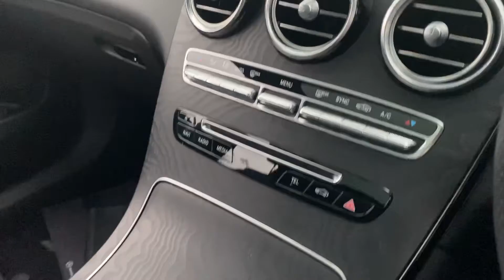Mercedes bens GLC350